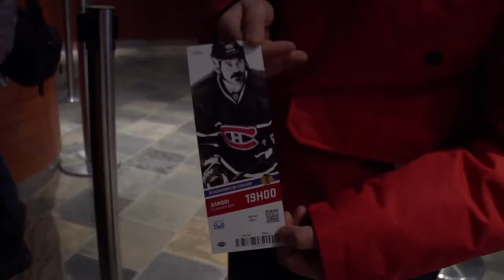La Fondation des Canadiens de Montréal réalise le rêve de sept jeunes de l'Estrie - EstriePlus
Ce samedi 11 janvier, trois enfants du Centre jeunesse Estrie et quatre du CHUS (Centre hospitalier universitaire de Sherbrooke) ont vu un rêve devenir réalité.